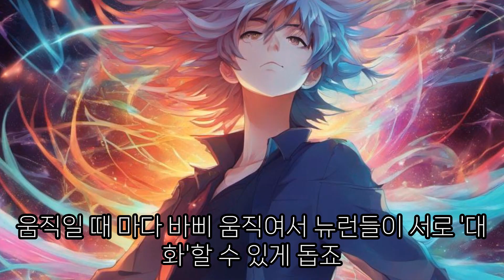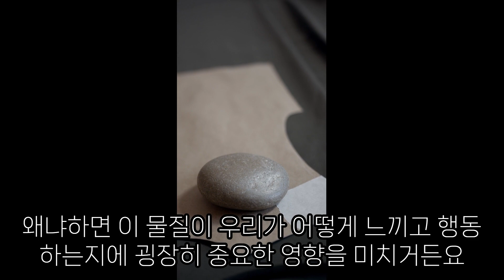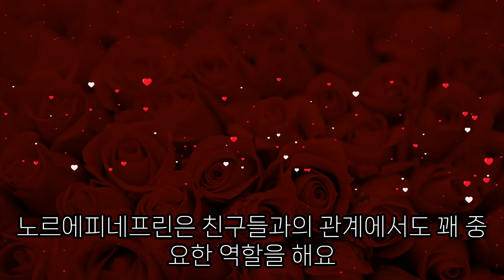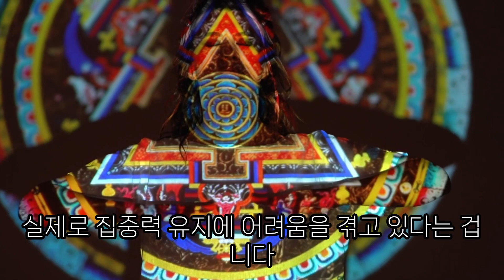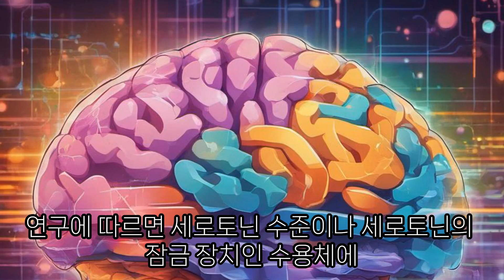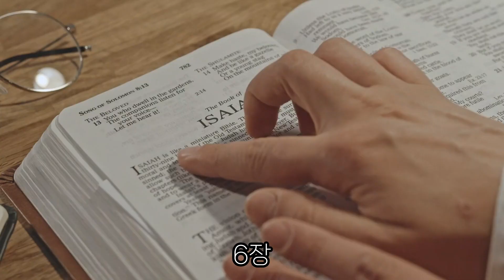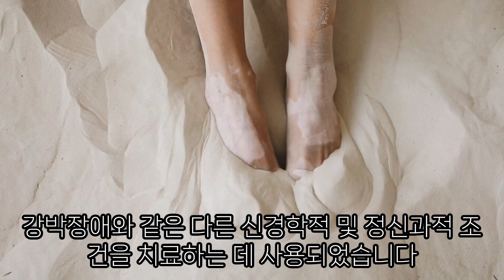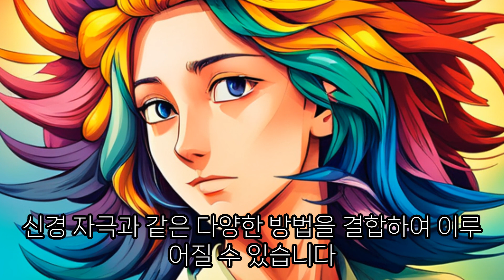노르에피네프린의 비밀: ADHD에 미치는 영향과 신경전달물질의 역할[The Secret of Norepinephrine: Impact on ADHD]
노르에피네프린이란 무엇인가?
노르에피네프린과 ADHD의 관계에 대한 연구
ADHD의 기타 관련 신경전달물질 (도파민, 세로토닌 등)
현재 사용되는 ADHD 치료제와 노르에피네프린의 역할
미래의 ADHD 치료 방향과 연구 동향

What is norepinephrine?
Research on the relationship between norepinephrine and ADHD
Other related neurotransmitters in ADHD (dopamine, serotonin, etc.)
Currently used ADHD treatments and the role of norepinephrine
Future ADHD treatment direction and research trends